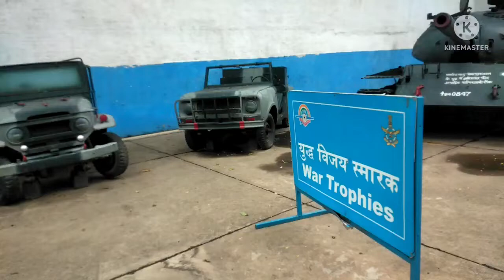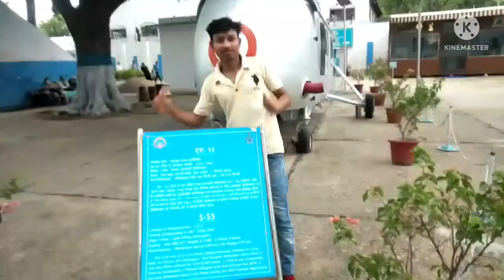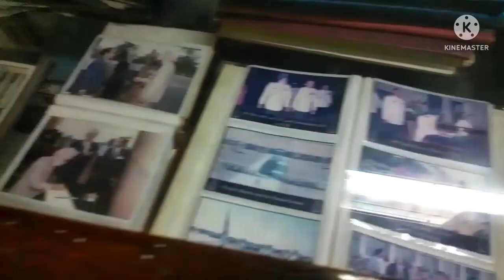My second vlog part #2|| New Delhi || Air Force Museum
The Indian Air Force Museum, Palam,  is the museum of the India Air Force,  and is located at the Palam Air Force in Delhi,India Entrance to the Museum is free. The Museum was the only one it's kind In India until the opening of the Naval Aviation Museum in Goa in 1998  and Hal Aerospace Museum in Bangalore.

One can reach the Museum via road and Delhi metro. It is accessible by buses playing between Palam and Mahipalpur.

The below Airplanes are on display at the Museum-

●Hanger●
Westland Lysander  1589
Westland Wapiti K - 813
Percival Prentice IV-3381